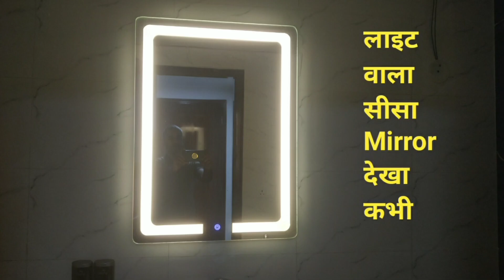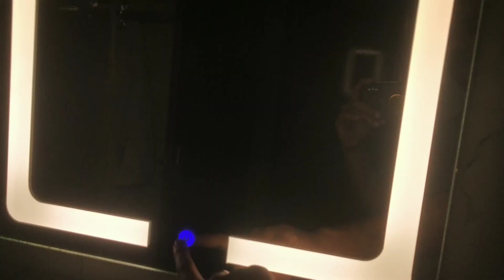लाइट वाला मिरर ग्लास देखा कभी ??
लाइट वाला सीसा mirror ideaideas lightmirror This Channel is all about

My Playlits for Idea Ideas Channel -